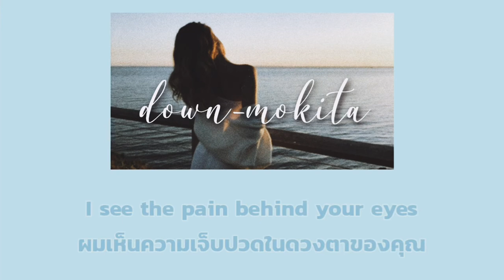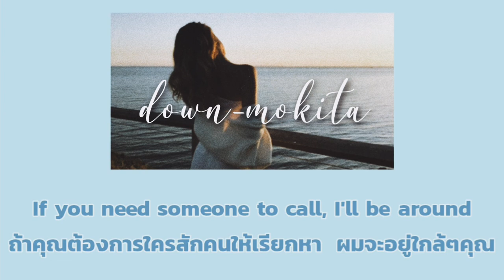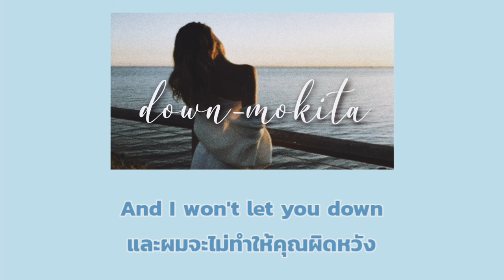[THAISUB] down - Mokita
©DashGo/Audiobee, [Merlin] Nettwerk Records (on behalf of Nettwerk Music Group); LatinAutor - Warner Chappell, UMPG Publishing, UNIAO BRASILEIRA DE EDITORAS DE MUSICA - UBEM, AMRA, ASCAP, Kobalt Music Publishing, UMPI, BMI - Broadcast Music Inc., and 6 music rights societies